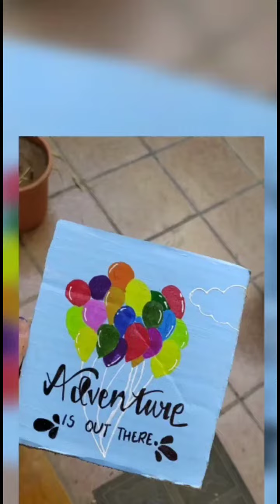Made by my bff (Lakshika)💜😘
welcome to my UTOPIA